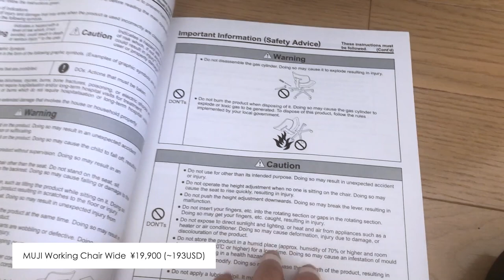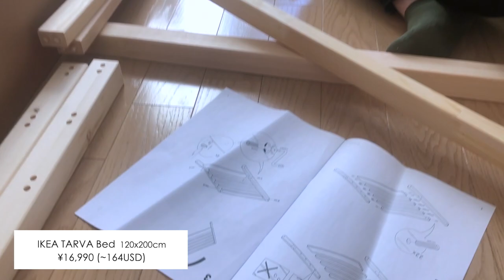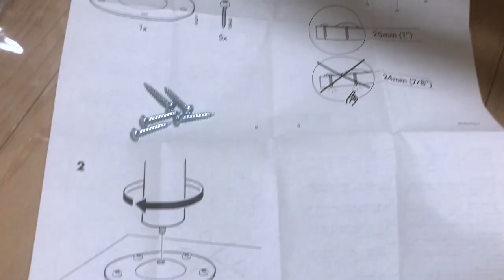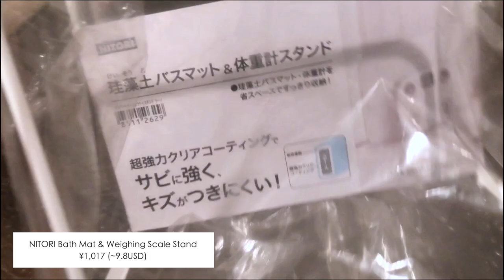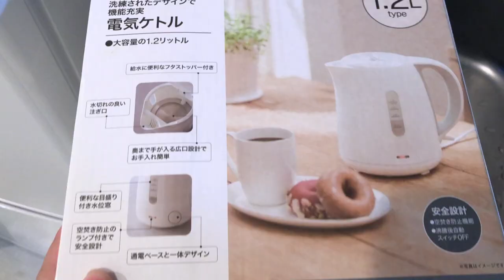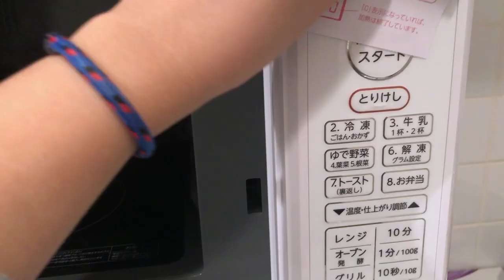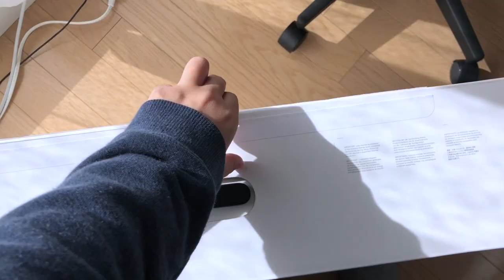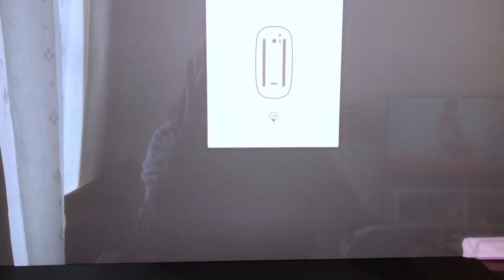Moving, Unboxing and Building Furniture in Japan (DETAILED PRICE)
I recently moved to a different apartment so in this video I will show all of the furniture I bought and show you how I assembled them :)

☆ Furniture that I showed in this video ☆
☞ IKEA KALAMONDIN Curtain ¥3999
☞ IKEA GULVINGFLY Lace Curtain ¥1999
☞ IKEA RIKTIG Curtain Hook ¥399
☞ IKEA Tarva Bed 120x200 ¥16990
☞ IKEA STRANDLOKA Fitted Sheet ¥2999
☞ IKEA LINNMON Table Top ¥2999
☞ IKEA ADILS Table Leg ¥375
☞ My Wave Warm Dryer (Clothes Dryer) ¥23222
☞  TOSHIBA Microwave oven ER-T16 ¥21814